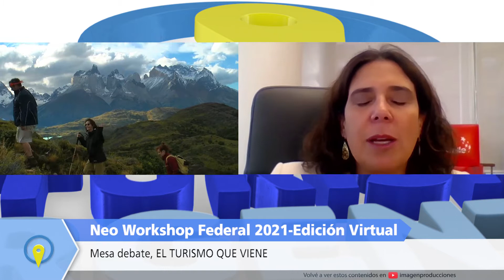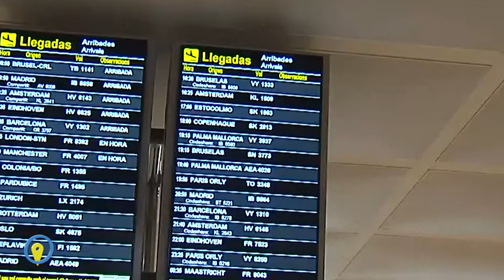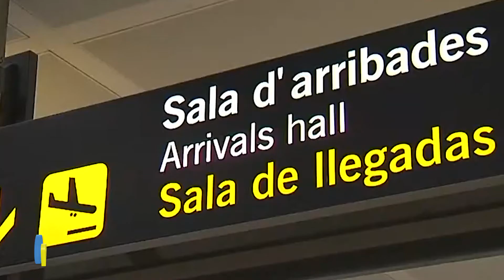NEO WORKSHOP FEDERAL 2021